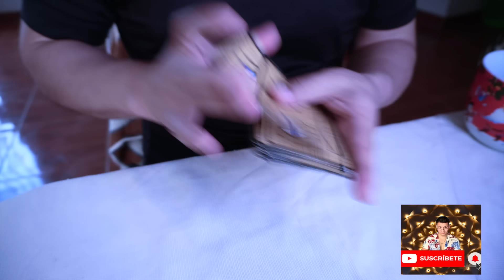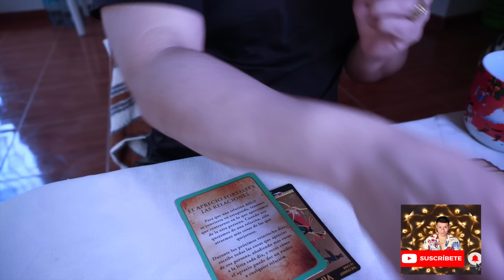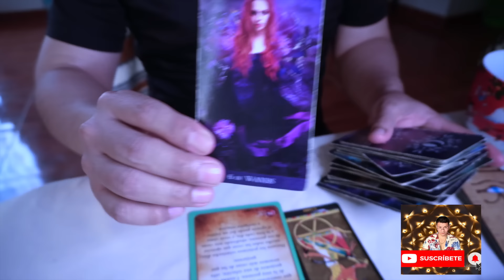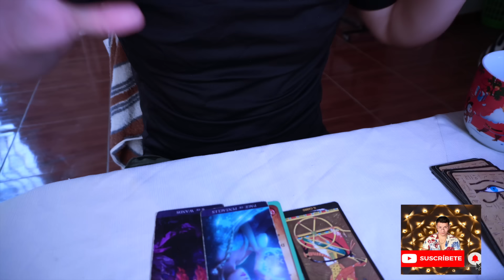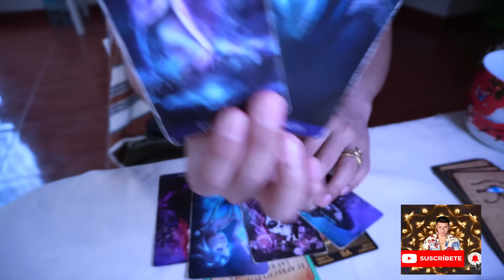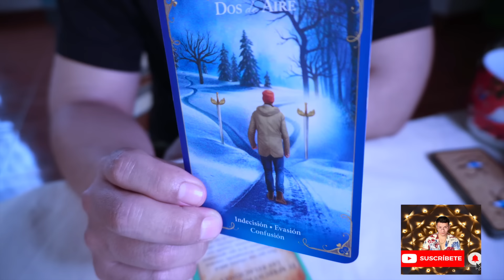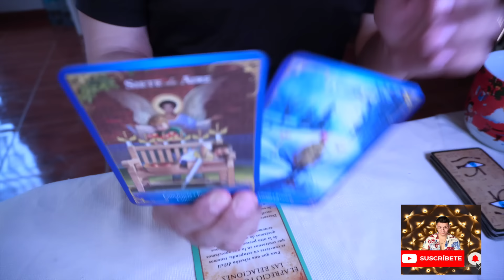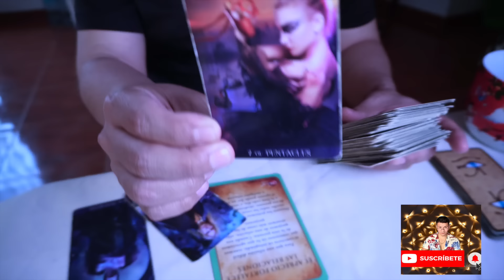CAPRICORNIO ♑️ TE PIDEN QUE LES DEE UNA OPORTUNIDAD 😳 ARRIESGA YA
Bienvenid@s Capricornio ♑️   ‼️